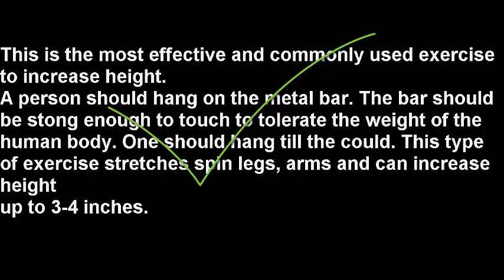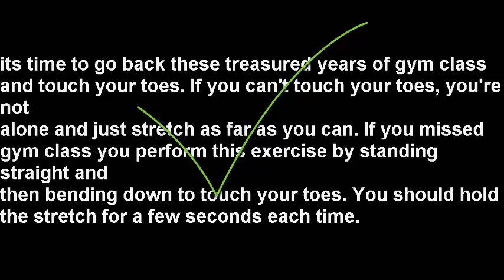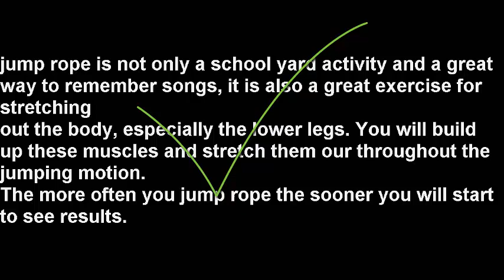How to Increase Height After 30!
Do you Want to know how to increase height after 30? Even after you stop growing at a certain age, certain exercises can help in improving height. Watch this Video to know the best exercises to increase height after 30.
Must watch videos here.